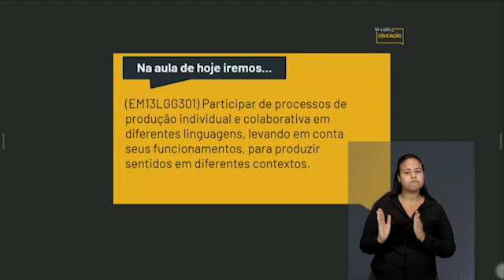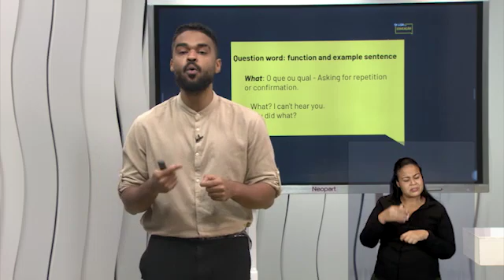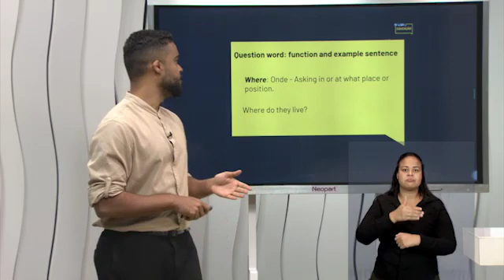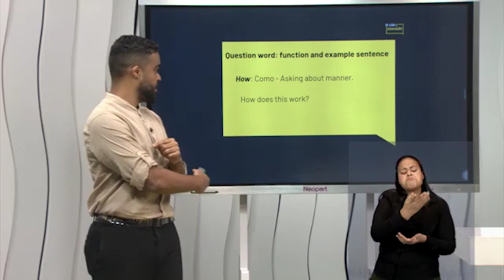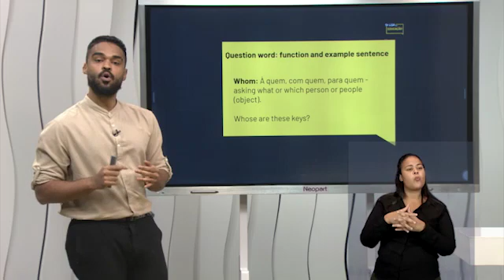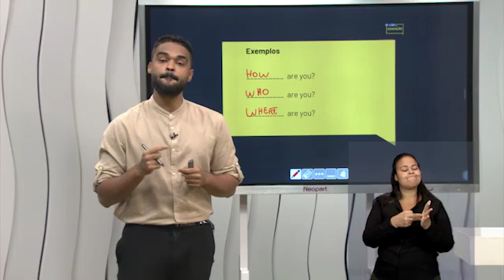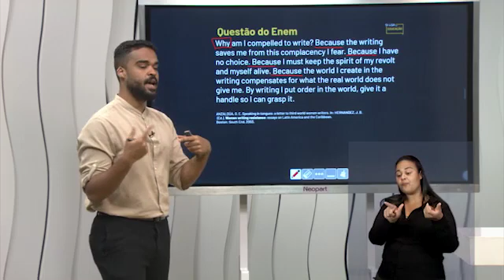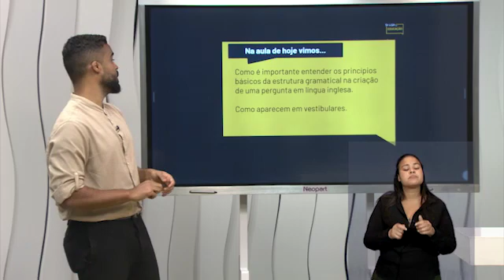27 08 21 BL03 ENEM ING WH QUESTIONS corrigido joao